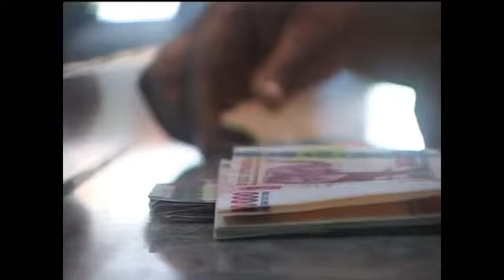US Television - Tanzania (Citibank)